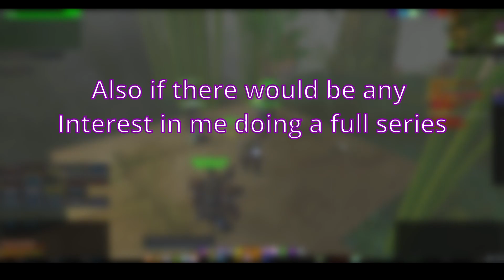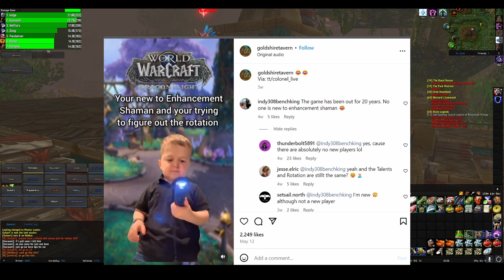My First EVER Raid On WoW ZG [Warmane]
Just got my first ever level 60 and my friends got me into my first raid!